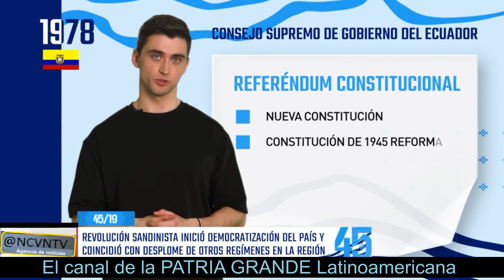La Revolución Sandinista influyó para democratizar a otros países latinos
¡Somos DINERO en tus Manos! Toca el siguiente link para detalles
EL CANAL DE LA PATRIA GRANDE LATINOAMERICANA ¡TE SALUDA!
¡QUE LA DICHA TE ACOMPAÑE SIEMPRE!-

Te regalamos CONOCIMIENTO.
La programación IA es más convincente hasta en 82% que la programación convencional.  La IA es programación neuronal dirigida al subconsciente.
¡De inmediato!

¡VISITA NCVNTV! ¡SOMOS LA SEÑAL! ¡ESTAMOS EN TUS MANOS!